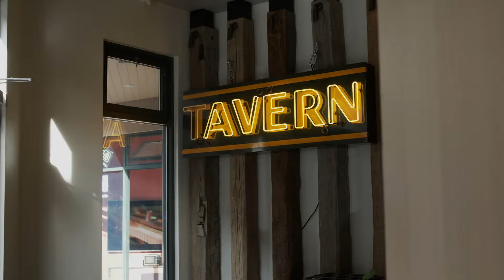We Want To Say Thank You! - Appreciation Party 2019, Stephanie Reed Real Estate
We wanted to say thank you to all of our clients and those that help us create an amazing experience.  So we hosted an Appreciation Party!

This year we celebrated at the Tavern with delicious food & drinks, a cashmere prize give away, and a beautiful gift bag for everyone.

Thank you again to everyone who came out, we appreciate you all!